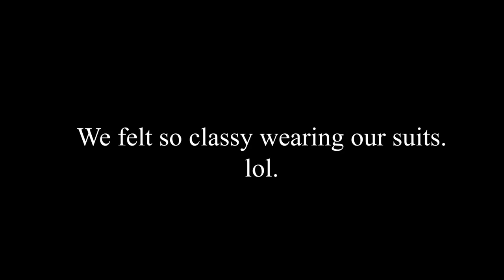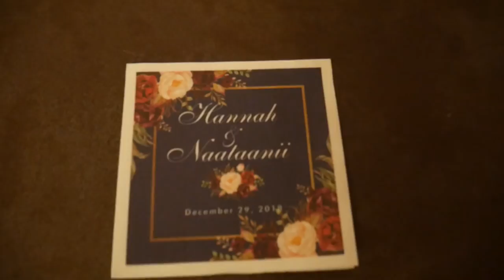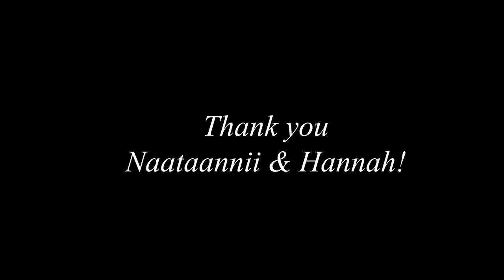The Tsosie Wedding (Fun Day!)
I was a groomsman at Naataanii and Hannah's Wedding in Provo, Utah. I documented our day and it was a lot of fun! This was a great day!
New year new me, lol, more videos coming soon.